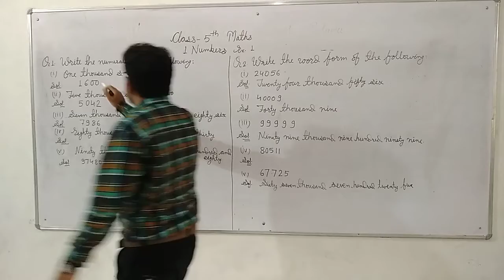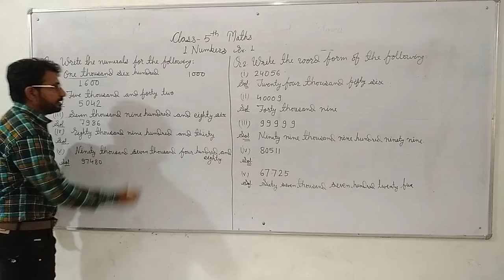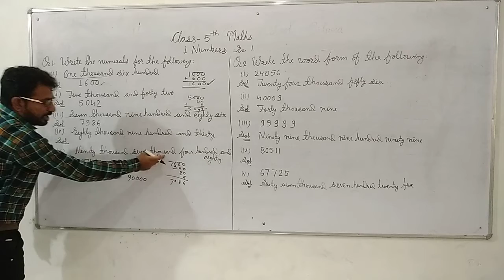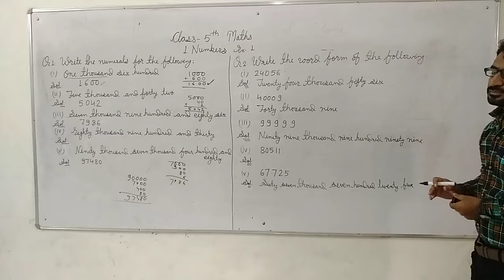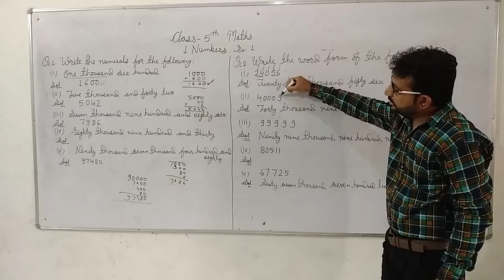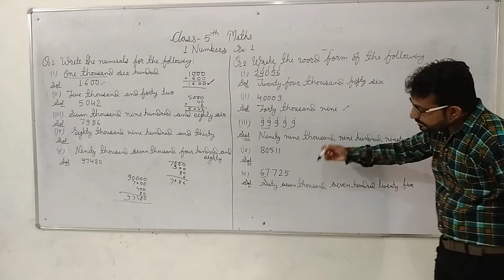ABHINAV PUBLIC SECONDARY SCHOOL | Class 5th | Maths